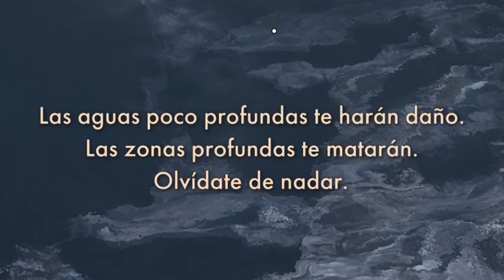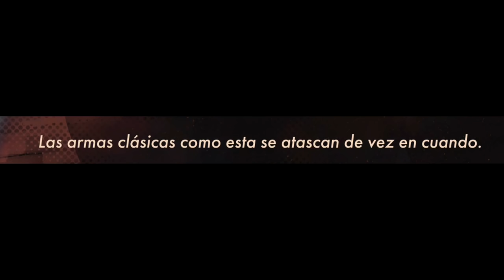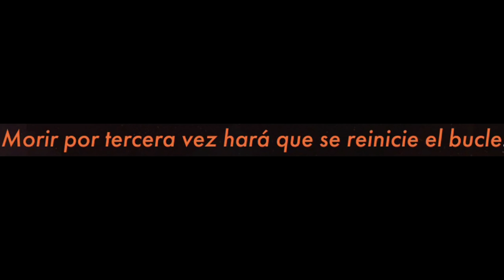SOY LA ROCA! | DEATHLOOP (Español Latino) | EpsilonGamex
Tenemos nuevo juego!! Hoy vamos con Deathloop para PS5 Like si quieres ver mas de este juego en el canal :D